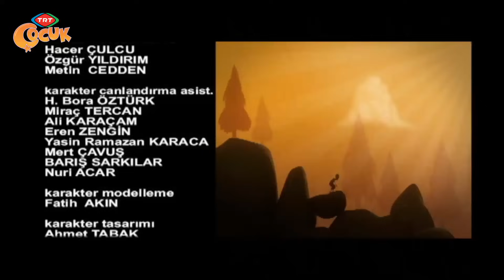Keloğlan Masalları 35.Bölüm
TRT Çocuk Resmi Youtube Sayfası
 KELOĞLANIN YARDIMIYLA YARALANMAKTAN KURTULAN KARTAL, KRİSTAL MAĞARASINA GİTMESİ İÇİN KELOĞLANA YARDIM EDECEKTİR.